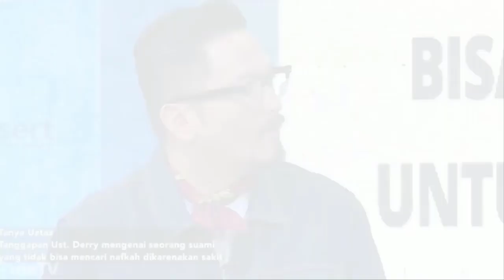TANGIS FAIRUZ ARAFIQ PECAH,IKHLAS DENGAN KONDISI SONY SEPTIAN SEKARANG~GOSIP HARI INI